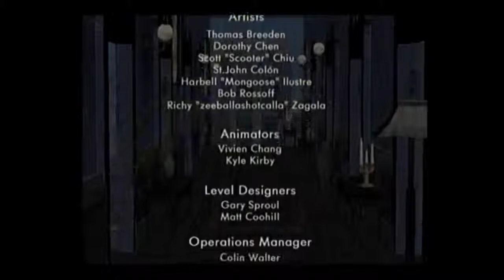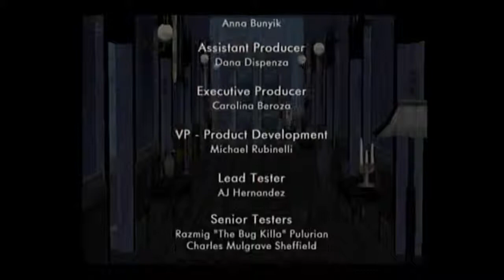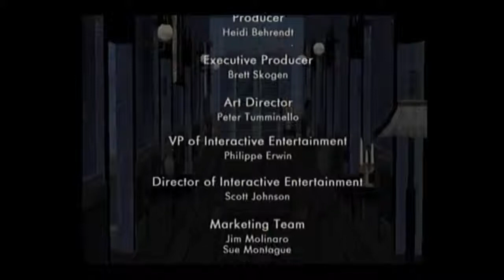scooby doo night of 100 frights part 15